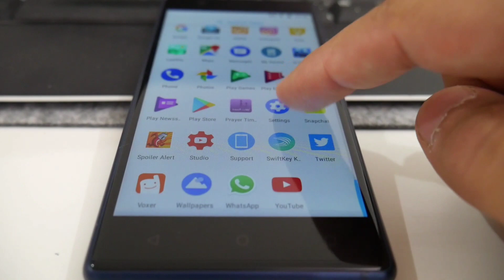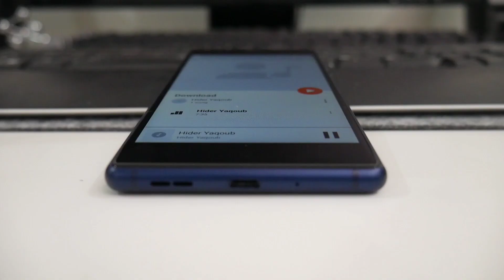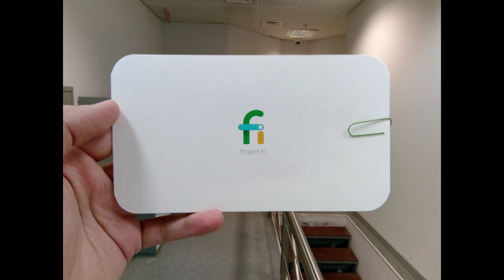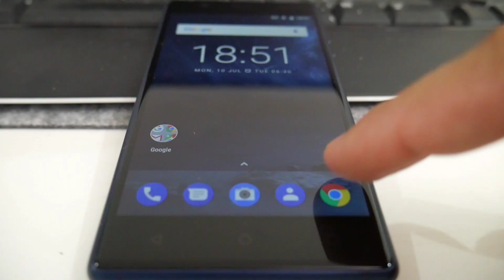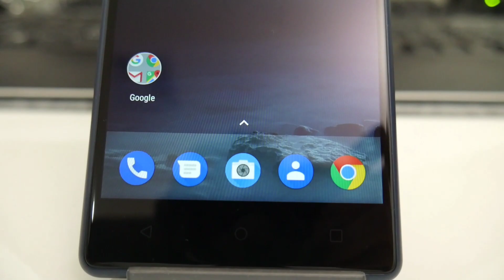مميزات وعيوب نوكيا ٣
نوكيا+اندرويد خام+سعر رخيص=؟

السعر 30 دينار كويتي
تقريبا 90 دولار أمريكي
تقريبا 900 ريال سعودي

:x
تابعنا على:-